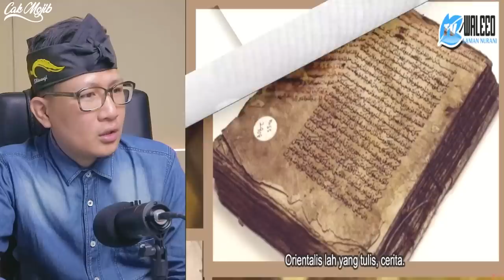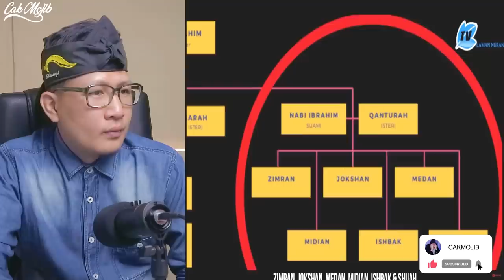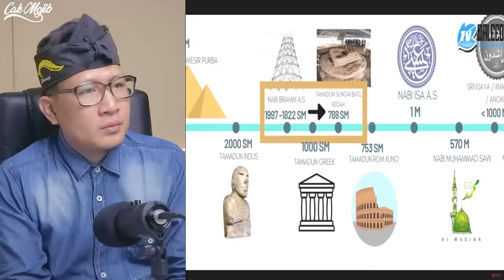💥ALLAHU AKBAR.⁉️ULAMA DUNIA MENGARAH KE MALAYSIA INDONESIA⁉️INILAH KEBANGKITAN ISLAM YANG DITUNGGU⁉️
GAES BANTU SUPPORT CHANNEL KITA :

+ @CAKMOJIB TV
+ @KEBUN CAKMOJIB